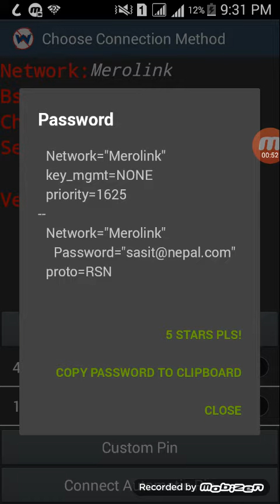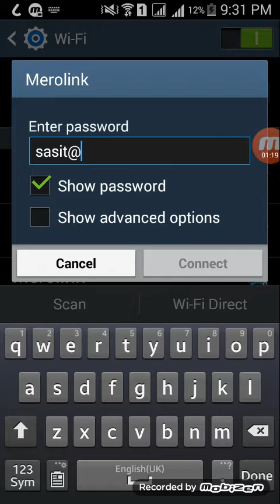How to hack wifi password on android mobile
how to hack wifi password on android mobile without root
how to hack wifi password on android phones
how to hack wifi router password on android mobile
how to crack wifi password on android phones
how to hack wifi password in android mobile without using any software
how to hack wifi password in android mobile youtube
how to hack wifi password in android mobile galaxy y
how to hack wifi password in android mobile software
how to hack wifi password in android mobile in urdu
how to hack wifi password in android mobile in hindi
how to hack wifi password on android mobile phone
how to hack any wifi password on android mobile
how to hack wifi password in android mobile step by step
how to hack a wifi password on android mobile
how to hack wifi password in android mobile without any software
how to hack a wifi password through android mobile
how to hack any wifi password using android mobile
how to hack wifi password by android mobile
how to hack wifi password by android mobile phone
how to hack bsnl wifi password in android mobile
how can i hack wifi password on android mobile
easy way to hack wifi password on android mobile
how to hack wifi password from android mobile
how to hack wifi password from android mobile without root
how to hack wifi password from android phones
how to crack wifi password from android phones
how to hack wifi password in android mobile
how to hack wifi password in android mobile without rooting
how to hack wifi password in android mobile no root
how to hack wifi password in my android mobile
how to hack wifi network password in android mobile
how to hack wifi password using android mobile phone
how to hack wifi password in android mobile pdf
how to hack wifi password in android mobile with root
how to hack wifi password using rooted android mobile
how to crack wifi password in android mobile without root
how to hack wifi password on android phone step by step
how to hack wifi password on android phone without software
how to hack wifi password on android phone with software
how to hack wifi password on android phone without any software
how to hack wifi password using android phone symbianize
how to hack someones wifi password on android phone
how to hack wifi password on samsung android phone
how to hack wifi password in android mobile without software youtube
how to hack the wifi password on android mobile
how to hack wifi password through android mobile
how to crack wifi password through android mobile
how to hack wifi password using android mobile
how to hack wifi password using android phones
how to hack wep wifi password using android mobile
how to hack wifi passwords using android phones within 4 minutes
how to hack wifi password in android mobile video
how to hack wifi password via android mobile
how to hack wifi password in android mobile without software video
how to hack wifi password via android phones
how to crack wifi password via android mobile
how to hack wifi password in android mobile without software
how to hack wifi password in android mobile with software
how to hack wifi password with android mobile phone
how to hack wifi password with rooted android mobile
how to hack wifi password in android mobile xda
how to hack wifi password in android mobile 2015
how to hack wifi password for android mobile
how to hack wifi password for android phones